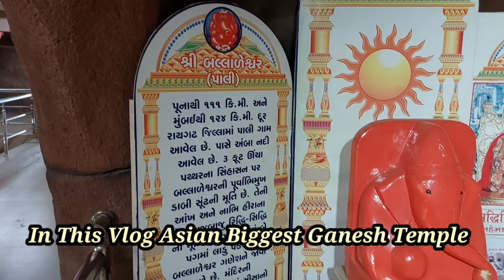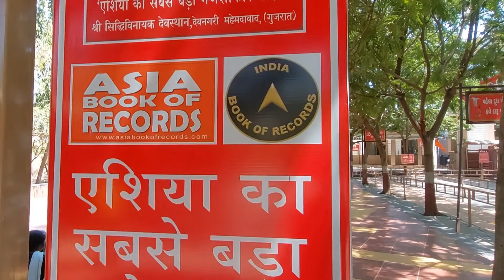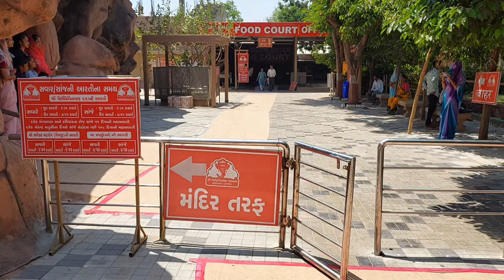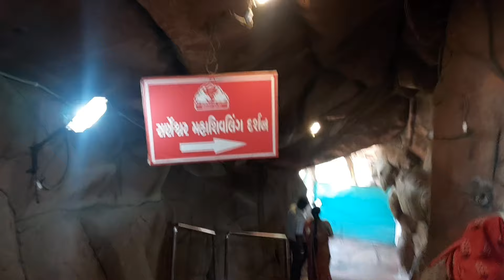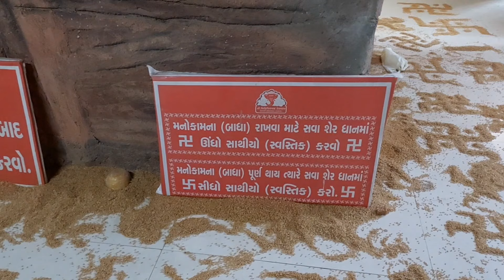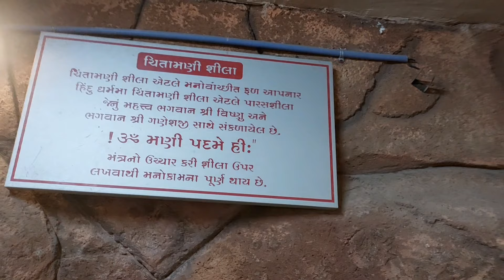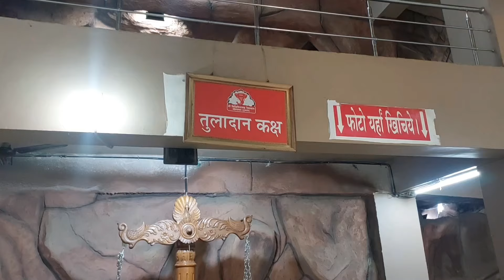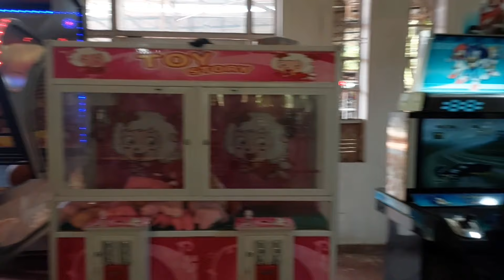Siddhivinayak Temple Mahemdavad | Siddhivinayak Mandir | एशिया का सबसे बड़ा गणपति मंदिर | Gujarat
In This Video we will Explore the Asia Biggest Ganpati Bapa Temple which was situated in Mahemdavad Town Near Ahmedabad Gujarat India.
Siddhivinayak Temple is the temple of lord Ganesha which is situated at Mahemdavad city of Gujarat. The temple lies just 25 km from Ahmedabad on the banks of Vatrak Mahemdavad via Dakor road. This Sri Siddhivianayak temple is one of biggest temple in structure and with an in-built lift facility.

Bhumi Poojan of this temple on the eve of Samwanth 2067 Fagun Sudh 4 dated 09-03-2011 Wednesday. The development of the complete project is headed personally by Mr. Narendra Bhai Purohit and the estimated time for completion is approximately 1 year with cost of approx 14 crore rs. Siddhivinayak Temple of Mahemdavad is constructed in big area 600,000 square feet and achieving this temple is 120 feet in length and 71 feet in height and 80 feet in width and the 56-foot height from the ground to be an idol in the temple.

Your Search
Siddhivinayak Mandir
Sri Siddhivinayak Temple
Sri Siddhivinayak Mandir
Sri Siddhivinayak  Temple Mahemdavad
Sri Siddhivinayak Temple Timing
Asia Biggest Ganesh Temple
Ganesh
Mahemdavad
ganpatibapamorya
siddhivinayaklivedarshantoday
siddhivinayakmandir
ganeshdarshan
ganeshdarshanlive
ganeshmantra
ganeshmantraekdantayavakratundaya
mahemdavad
shreesiddhivinayakdevsthan
shreesiddhivinayakmahemdavad
siddhivinayaklivedarshan
shrisiddhivinayakdevsthan
shrisiddhivinayakmandir
siddhivinayakaarti
siddhivinayakdarshan
siddhivinayakdarshanlivetoday
siddhivinayakdarshantimings
siddhivinayakdarshantoday
siddhivinayakjaiganpati
siddhivinayaklive
shrisiddhivinayak